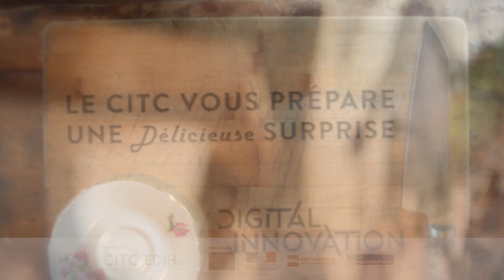Digital Innovation Seasons - La délicieuse surprise du CITC